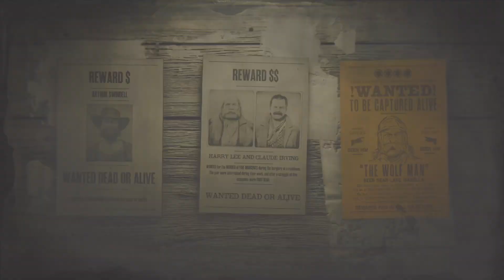Red Dead Redemption 2 Online LEGENDARYBOUNTY HUNTING"THE WOLFMAN" LEVEL 4 "SOLO"!!!!!!!